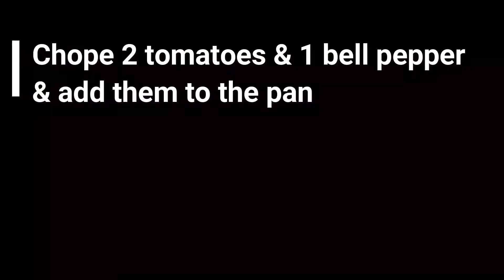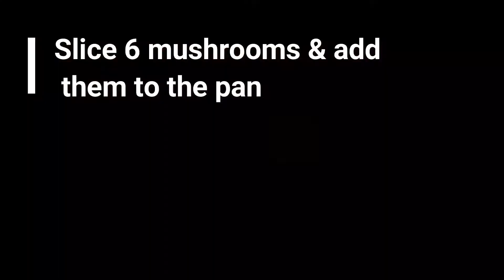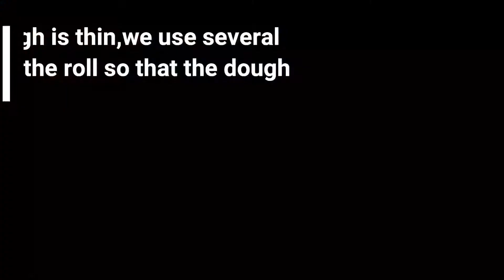▶How to cook perfect meat roll with cream cheese & bbq sauce with fillo dough | recipe by sherifood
▶ MEAT ROLL WITH  FILLO DOUGH
Meat roll is a delicious dish that both children & adults love. Meat roll can be served both as an appetizer & as a dinner. Make it & enjoy eating it.   😍

Hi     😃

Welcome to my cooking channel        🔥

My friends if you like this video, you can help grow the channel

Rate the video  👍 - will be very happy & it will help the development of the channel

If you want to support me then share my videos